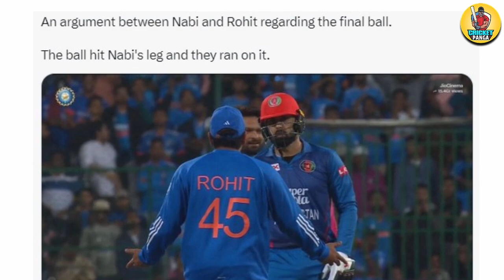IND vs AFG Super Over Drama Highlights🤯Rohit Sharma Fight with Mohammad Nabi